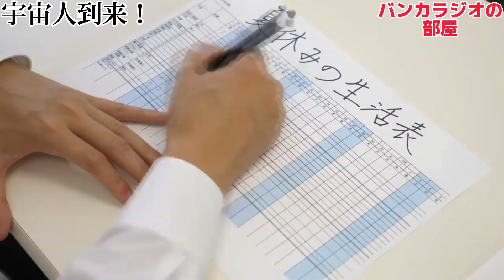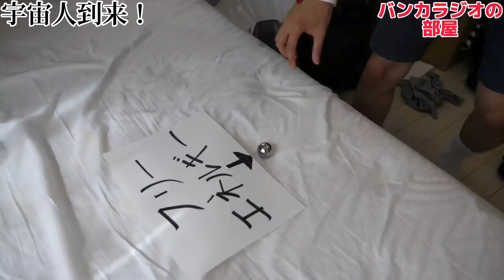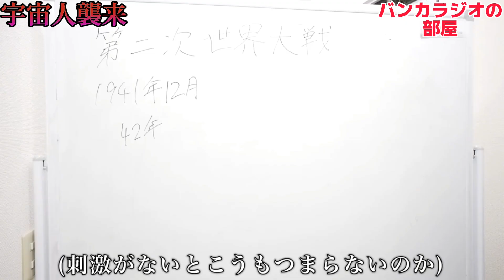【宇宙人】やねすけ&きいたVS宇宙人！勝つのはどっち？【バンカラジオ】コメディー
今回切り抜いた動画↓

1.もしも天才小学生が夏休みの宿題をしたら

2.　もしも宇宙人が地球に侵略してきたら